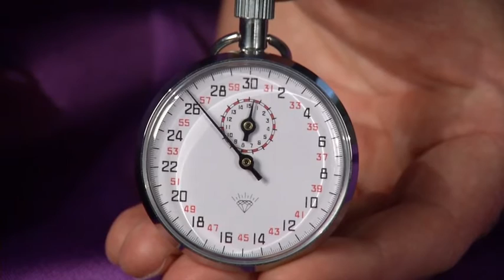Stuttering: Carryover fluency training.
We have been told that lucky fluency was to be avoided when, in fact, carry over fluency is the goal of all persons who stutter and should be embraced. What we should try to find are those behaviors that generate carry-over fluency.  Droning or extreme prolongations alone or with others will generate carryover fluency..  This carryover fluency has also been observed with long-term use of the Speech Easy.